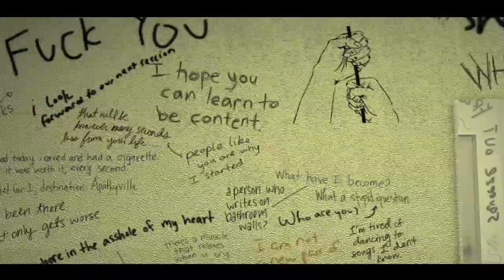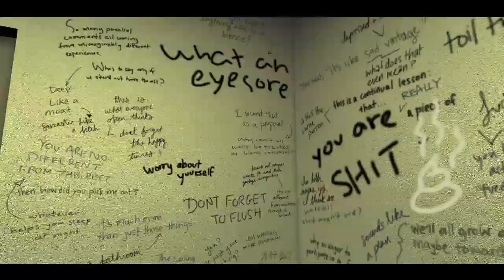The Lavatory Confessional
A 3D/Flash animation created for my Senior Integrative Project: an unintentionally lugubrious interpretation of a long-standing personal fascination with bathroom stall graffiti.

Special Thanks to: Tirtza Even, Phoebe Gloeckner, Charles Fairbanks, and Amadeaus Scott